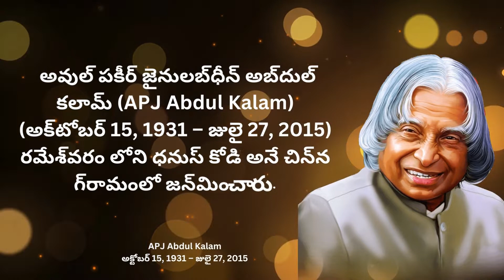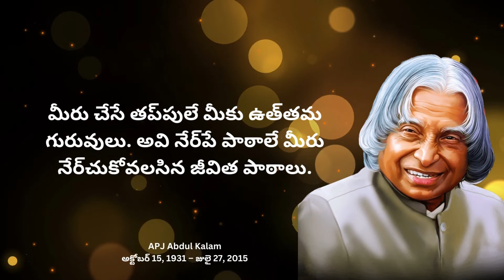Motivating Quotes From APJ Abdul Kalam That Will Inspire You | Motivational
In this video, we are showing Motivating Quotes From APJ Abdul Kalam That Will Inspire You these quotes will inspire you and keep you motivated for your life achievements these are the best Abdul Kalam Quotes...

"Achievements are not final, but failures are.

You can't be successful if you don't try.

You can't be successful if you don't have failures.

You can't be successful if you don't have challenges.

You can't be successful if you don't have enemies.

You can't be successful if you don't have trouble.

You can't be successful if you don't have obstacles.

You can't be successful if you don't

Queries Solved :
abdul kalam quotes in telugu
abdul kalam quotations in telugu
telugu sukthulu manchi matalu
apj abdul kalam quotes mr solution
apj abdul kalam status
apj abdul kalam status speech

keywords Related to this video :

daily quotes
happy motivational quotes
positive daily quotes
inspirational quotes about success
inspirational status about life
inspirational short quotes about life
happy inspirational quotes
life motivation status
today motivational quotes
life motivational quotes in tamil
deep inspirational quotes on life
motivational quotes buddha
motivational thoughts for life
inspirational life good morning quotes
motivational life
motivational tough times quotes
quotes of about life
motivational quotes
inspirational quotes
quotes
motivational video
motivational speech